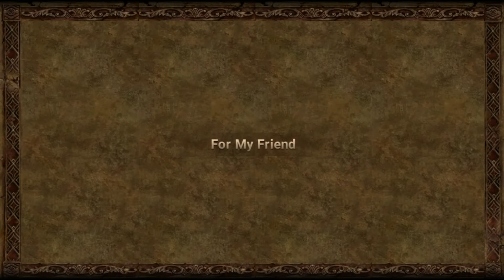7DSGC: Chapter 10 Part 1: Regroup! Diane is Found Once Again!!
The Ten Commandments Fight Festival has begun! Upon entering the maze created by Drole, The Founder of the Giant Race, all participants are immediately split up do to monsters and hidden traps withing the maze. By chance Hawk and Elizabeth run into Diane! Unfortunately her memories are still erased. Will the Seven Deadly Sins be reunited fully, or will this maze prove to be more then they can handle? Be sure to watch as we kick off Chapter 10!